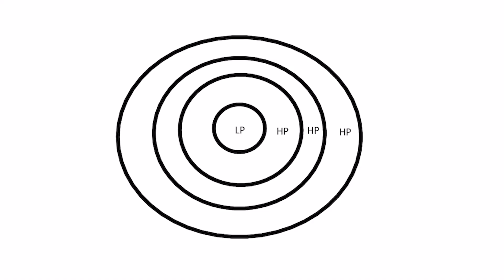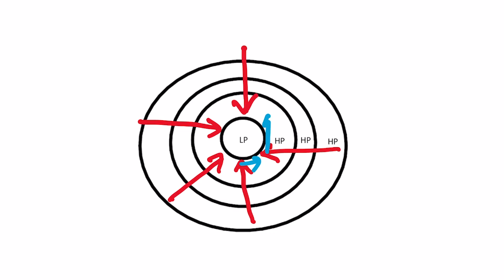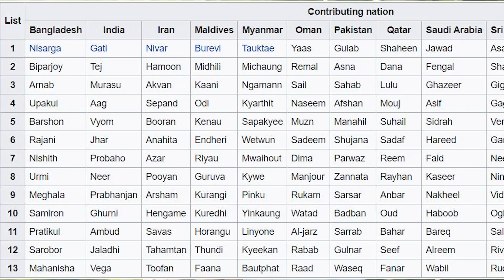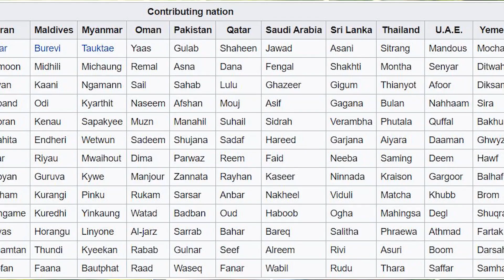Cyclone Tauktae 2021 Malayalam | What is a Cyclone and How is it formed? alexplain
Cyclone Tauktae of 2021 is moving towards the Gujrat coast through the western coastal region of India in the Arabian Sea. This video explains, what is a cyclone and how is it formed. The formation of a cyclone from the creation of low pressure in sea surface, movement of air from the surrounding high pressure regions, the deviation towards right due to the Coriolis force, anti-clockwise rotation of the cyclone, cloud formation, its landfall and rain are discussed in this video. The basic terms like atmospheric pressure, the relation between temperature and pressure, the relation between altitude and atmospheric pressure, the Coriolis force etc are explained in simple language with relevant examples. The difference between cyclones, typhoons and hurricanes are discussed. The recent cyclone tauktae and its path are also discussed. With the discussion of cyclone formation, the naming of cyclones is also explained. The process of naming cyclones in the Indian Ocean by the Indian Materiological office is discussed.

2021 ലെ തക്തേ ചുഴലിക്കാറ്റ് ഇന്ത്യയുടെ പടിഞ്ഞാറൻ തീരപ്രദേശമായ അറബിയൻ കടലിലൂടെ ഗുജറാത്ത് തീരത്തേക്ക് നീങ്ങുന്നു. എന്താണ് ഒരു ചുഴലിക്കാറ്റ്, അത് എങ്ങനെ രൂപപ്പെടുന്നു എന്ന് ഈ വീഡിയോ വിശദീകരിക്കുന്നു. കടൽ സൂറഫേസിൽ ഒരു താഴ്ന്ന മർദ്ദം സൃഷ്ടിക്കുന്നതിൽ നിന്ന് ഒരു ചുഴലിക്കാറ്റിന്റെ രൂപീകരണം, ചുറ്റുമുള്ള ഉയർന്ന മർദ്ദ പ്രദേശങ്ങളിൽ നിന്നുള്ള വായുവിന്റെ ചലനം, കൊറിയോളിസ് ബലം മൂലം വലതുവശത്തേക്കുള്ള വ്യതിയാനം, ചുഴലിക്കാറ്റിന്റെ ഘടികാരദിശയിൽ ഭ്രമണം, മേഘ രൂപീകരണം, ഇത് ലാൻഡ്‌ഫോൾ, മഴ ഈ വീഡിയോയിൽ ചർച്ചചെയ്യുന്നു. അന്തരീക്ഷമർദ്ദം, താപനിലയും മർദ്ദവും തമ്മിലുള്ള ബന്ധം, ഉയരവും അന്തരീക്ഷമർദ്ദവും തമ്മിലുള്ള ബന്ധം, കൊറിയോളിസ് ഫോഴ്സ് തുടങ്ങിയ അടിസ്ഥാന പദങ്ങൾ ലളിതമായ ഭാഷയിൽ പ്രസക്തമായ പരീക്ഷകളോടെ വിശദീകരിച്ചിരിക്കുന്നു. ചുഴലിക്കാറ്റുകൾ, ചുഴലിക്കാറ്റുകൾ, ചുഴലിക്കാറ്റുകൾ എന്നിവ തമ്മിലുള്ള വ്യത്യാസം ചർച്ചചെയ്യുന്നു. അടുത്തിടെയുള്ള സൈക്ലോൺ ട au ക്ടേയും അതിന്റെ പാതയും ചർച്ചചെയ്യുന്നു. ചുഴലിക്കാറ്റ് രൂപപ്പെടുന്നതിനെക്കുറിച്ചുള്ള ചർച്ചയോടെ, ചുഴലിക്കാറ്റുകളുടെ പേരിടലും വിശദീകരിക്കുന്നു. ഇന്ത്യൻ മെറ്റീരിയൽ ഓഫീസ് ഇന്ത്യൻ മഹാസമുദ്രത്തിലെ ചുഴലിക്കാറ്റുകൾക്ക് പേരിടുന്ന പ്രക്രിയ ചർച്ചചെയ്യുന്നു.

alexplain is an initiative to explain must know things in simple Malayalam. Because, sometimes, what we need is a simple explanation.